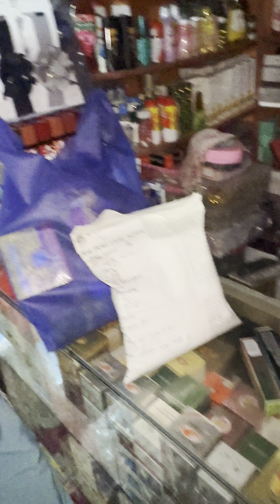বান্ধবী শাকিলার বিয়েতে কী কী কিনলাম🤯-Bengali Wedding Market-বিয়ের ভিডিও-Mr Jashorian